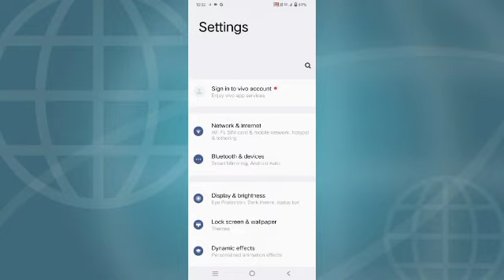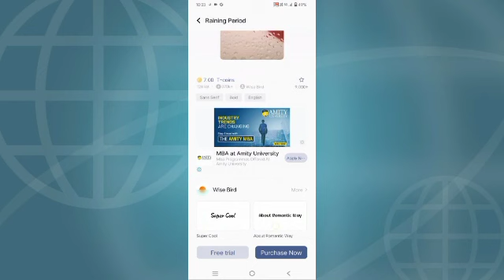Vivo y56 5g font style change kare how to font style change kaise kare vivo y56 5G